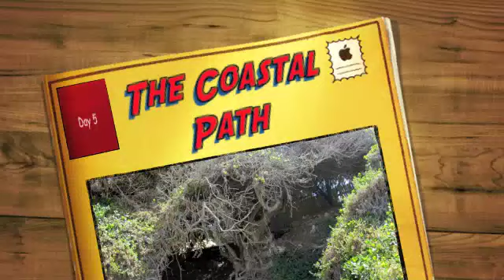The Coastal Path